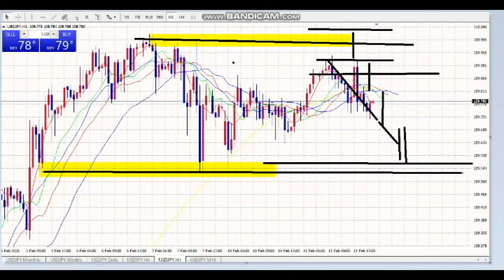【FX】勝つための解説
昨晩のエントリー設定

2020年3月末までの従来版「速稼塾」